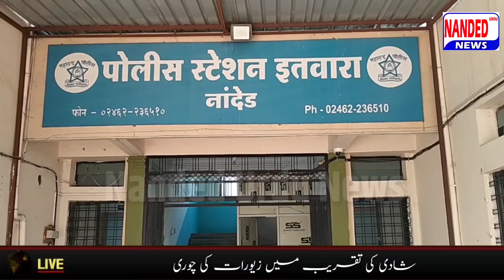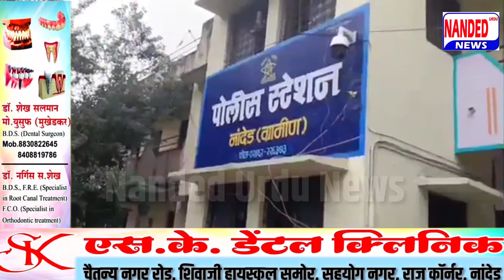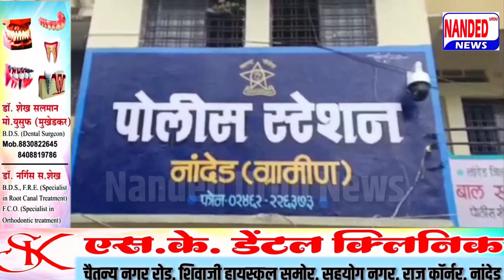Nanded 2 Big News | नांदेड की 2 बड़ी खबर | ‎Nanded Urdu News 23 Jan 2024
Nanded 2 Big News | नांदेड की 2 बड़ी खबर | ‎Nanded Urdu News 23 Jan 204